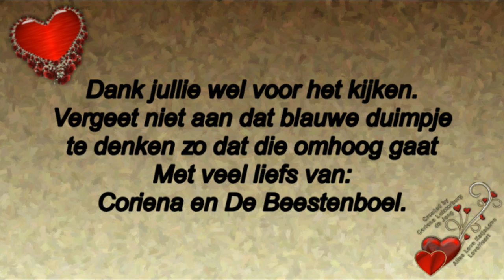Vervolg 1 Woensdag 15 mei begeleider geweest en de natuur in en naar Mary #444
Megapixels: 16 megapixel
Optische zoom: 12x
Beeldsensorformaat: 1/2.33 inch
Beeldstabilisator:  Ja
Digitale zoom: 4x

Samsung Galaxy S5:
Resolutie 720x1280